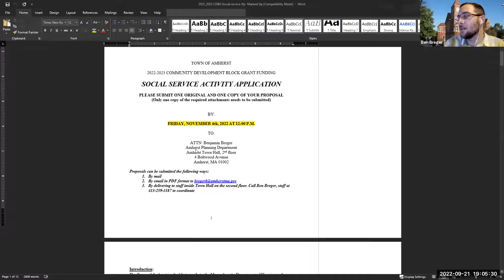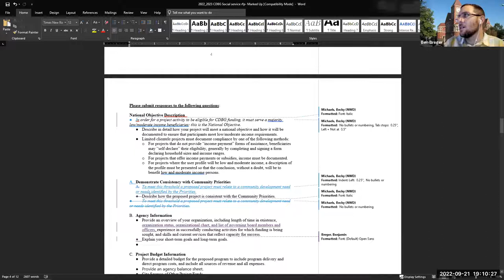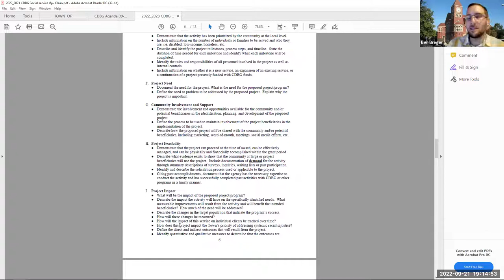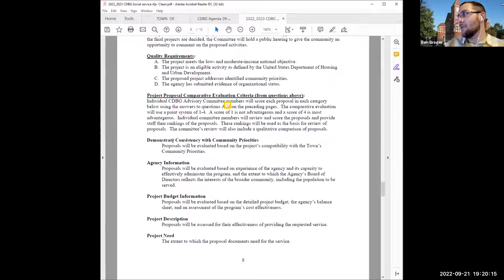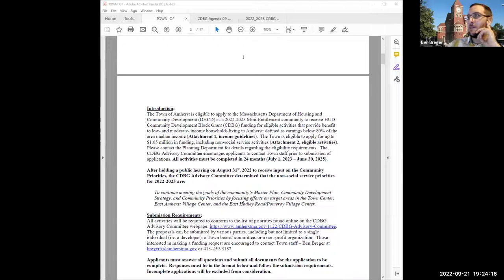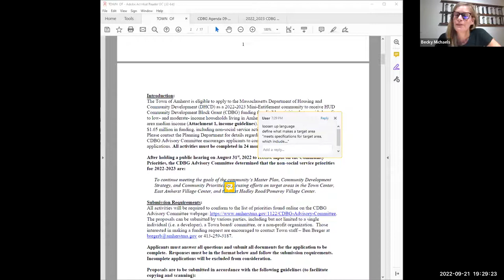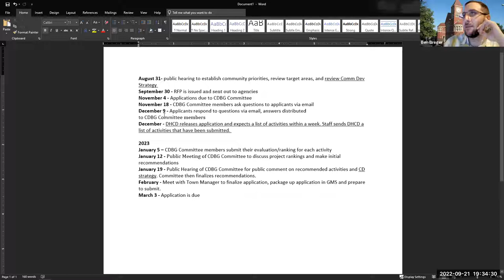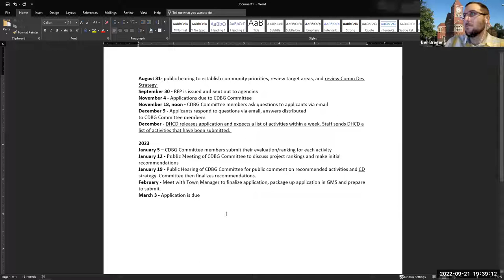CDBG Meeting 9/21/2022